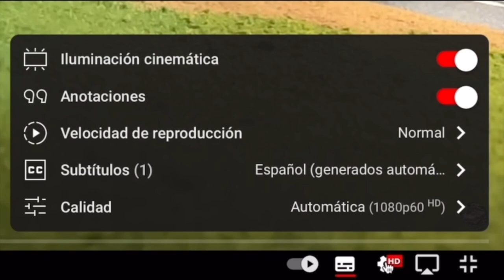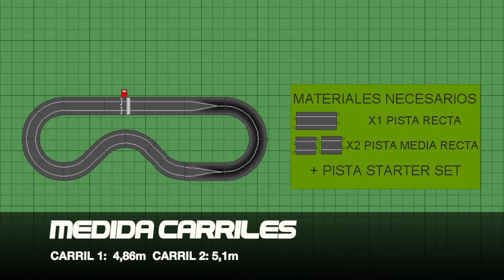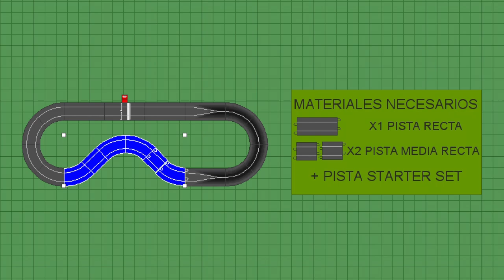Mundo Scalextric episodio 3, curva superdeslizante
Ampliamos nuestra pista de Scalextric con la curva superdeslizante y unos añadidos mas, te dejamos enlaces:
Curva Superdeslizante:
Canal para los que se inician en el mundo del Slot.
SPyB tiene el orgullo de ser parte del equipo de comunicación de la marca de Slot SRC.
En SPyB te recomendamos para SCX Advance la App SX Racing:
iOS
También utilizamos el rodador de coches de Car Garage Slot, te dejamos enlace a su canal de telegram para mas informacion:
Grupos de Telegram Recomendados:
SCX Digital/AdvanceÑ
Disfruta del Hobby, cuídate y se bueno!!